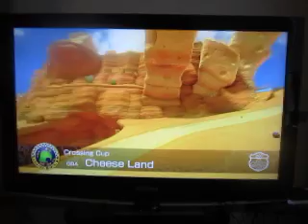2020 Birthday Special For Hunter Dillon: Part 6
Here's part six, which is Mario Kart 8 Deluxe for the Switch.